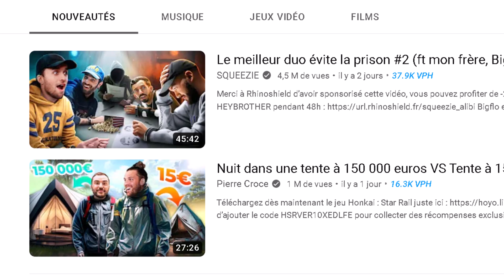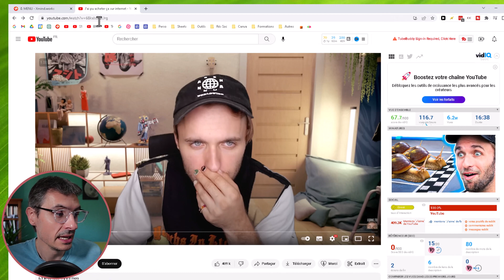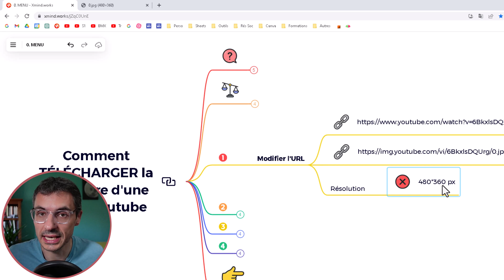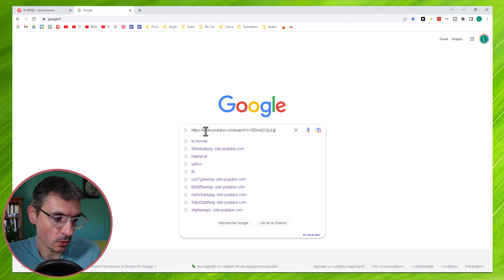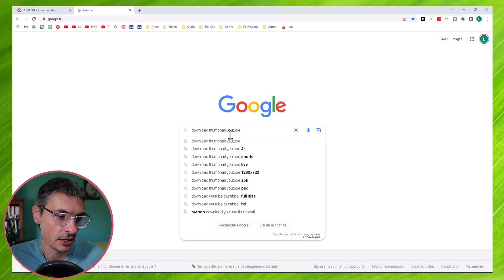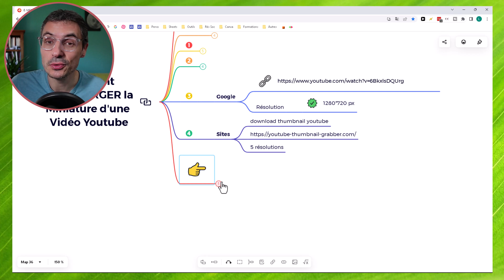Comment TÉLÉCHARGER la Miniature d'une Vidéo Youtube ?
Je te donne les 4 meilleures méthodes pour télécharger la miniature d'une vidéo YouTube. Et cela rapidement et avec une bonne qualité.

__________ 📝 CHAPITRES __________
00:00 - Introduction
00:14 - Pourquoi télécharger une miniature ?
00:50 - La légalité ?
01:34 - Méthode n°1
02:37 - Méthode n°2
03:19 - Méthode n°3
03:55 - Méthode n°4
04:54 - Conclusion

__________ 🎯 DESCRIPTION __________
Salut les AmisTubeurs, (AmisYoutubeurs 😄)
Certaines miniatures sont CLAIREMENT des oeuvres d'art et ne nous laisse pas indifférent. Et pour diverses raisons, tu peux avoir besoin d'en utiliser une. C'est pourquoi je vais te montrer dans cette vidéo comment  télécharger une miniature facilement et avec une bonne résolution.
Bonne vidéo !

🎙️ Microphone Blue Yeti
🎙️ Microphone Blue Yeti Bras articulé
🎙️ Microphone Blue Yeti Bonnette
🎙️ Microphone Blue Yeti Filtre Anti-Pop
🎥 Logitech StreamCast
💡 Neewer RingLight

__________ 📘 LIVRES INSPIRANTS  __________
Influence et manipulation (R. Cialdini)
Père Riche Père Pauvre (R. Kiyosaki)